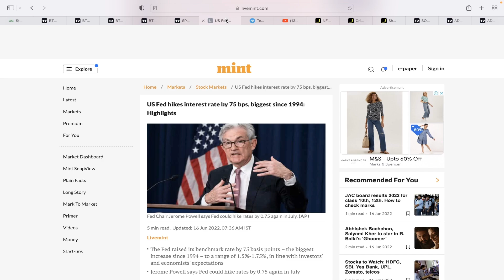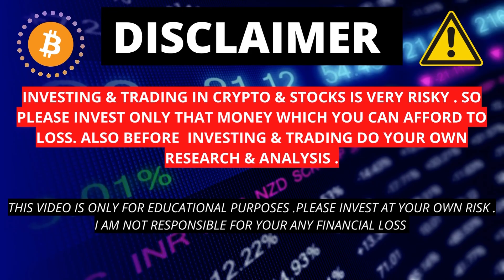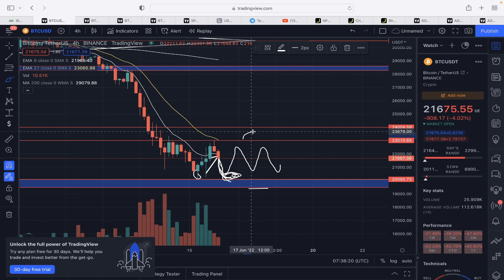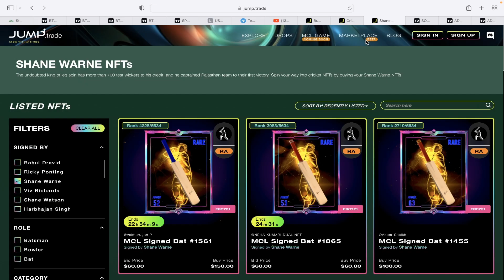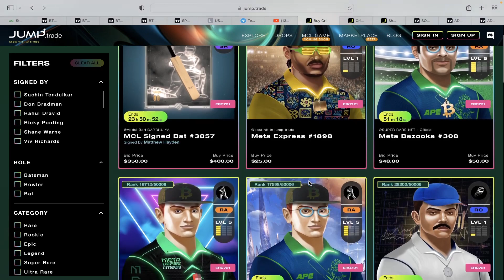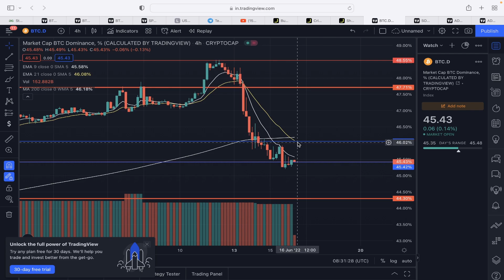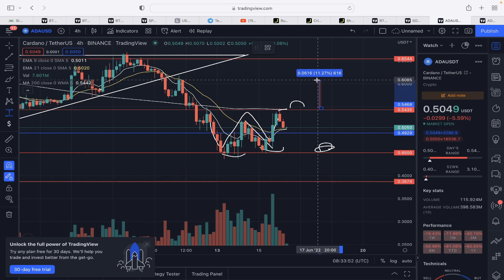BITCOIN Very Urgent Update 🚨 | Crypto News Today | Crypto Crash | Ada & Solana | Jump.Trade NFT